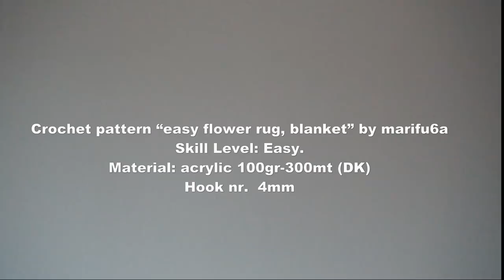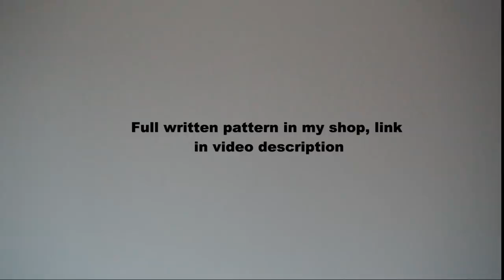How to crochet puff flower rug afghan blanket easy for beginner